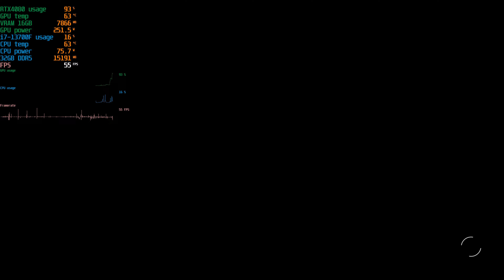Starfield 結局DLSS3 ModはLukeFZ564氏ので落ち着いた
この前の奴はフリーズするので、Lukeのもう一回入れてみたらアップデートで安定していた。
公式対応までは、これだな。